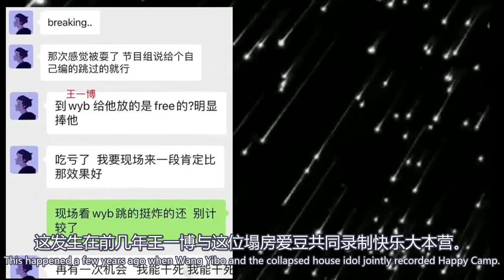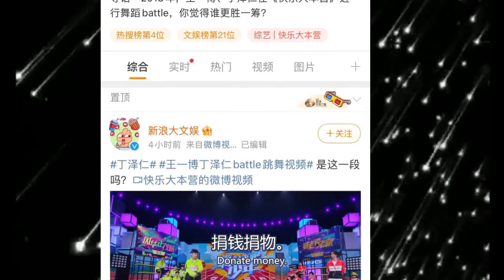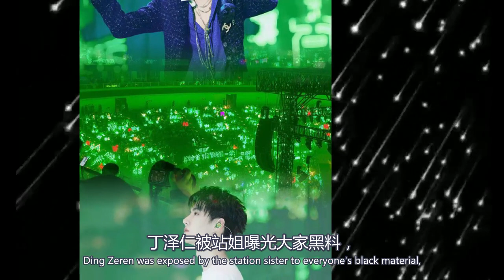王一博閉關半年被帶熱搜，被導演稱為傻白甜